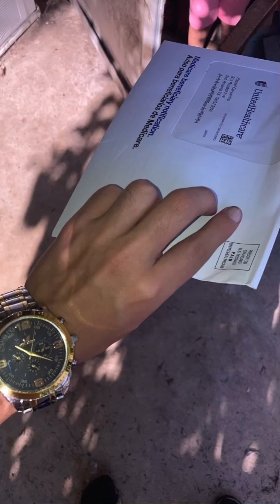August 31, 2021